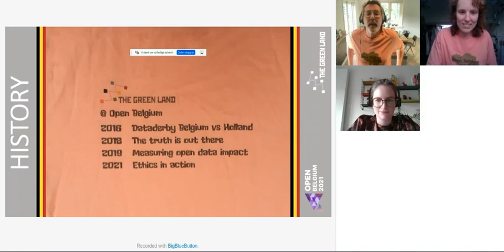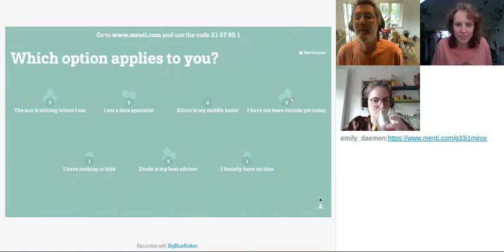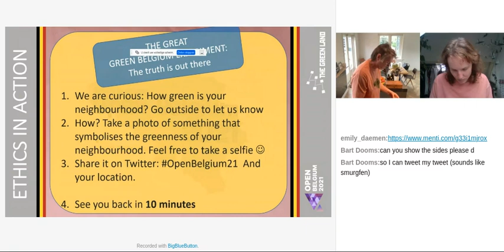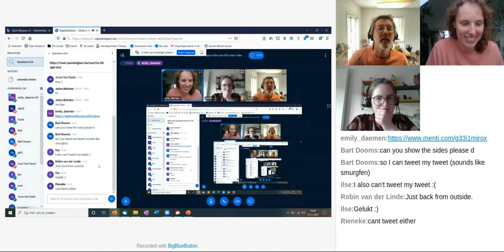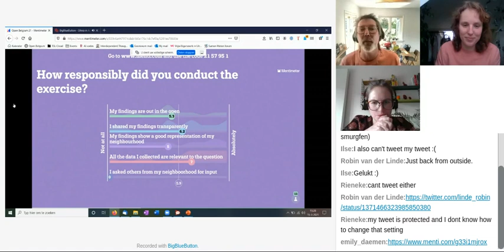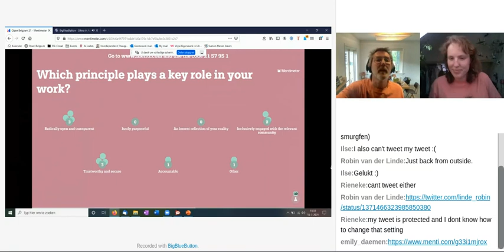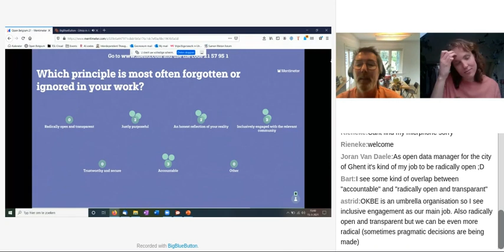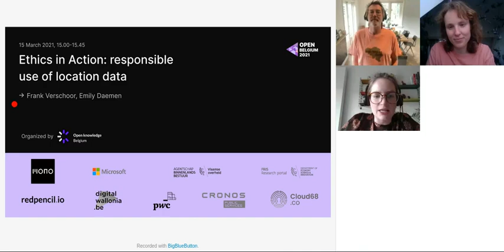Open Belgium 2021: Ethics in Action responsible use of location data